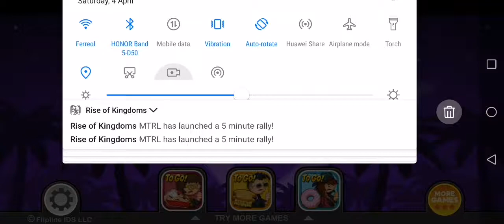Papa's Wingeria To Go Day 75: Ripley, Artichoke Dip and Shrimp Boat Special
Papa's Wingeria To Go Day 75
Rank 45
Holiday: Christmas
Unlocked Character: Ripley
Unlocked Dip: Artichoke Dip
Unlocked Special: Shrimp Boat Special